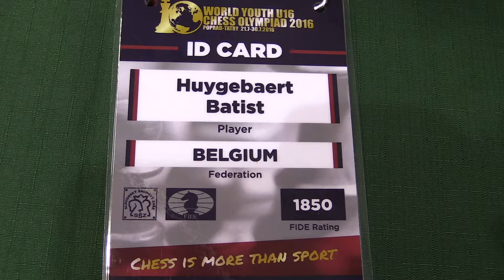5.9. Belgium - Israel Rehovot Chess School 0 : 4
[Event "World Youth U16 Chess Olympiad 2016"]
[Site "Poprad"]
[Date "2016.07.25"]